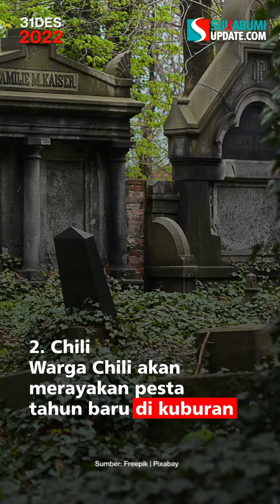Tradisi Unik Rayakan Tahun Baru dari Berbagai Negara di Dunia